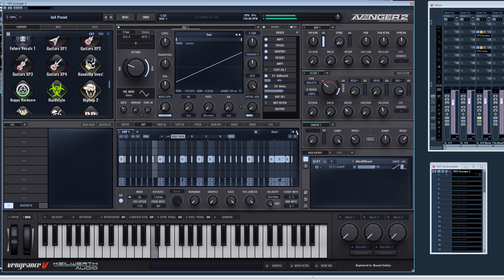Vengeance Producer Suite - Avenger 2.0 Tutorial: Ratchet function for ARP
this is the new Ratched function for the ARP, coming with version 2.0
You can freely edit the ratchets (volume, pitch, amount of ratchets)

(popup not yet centers below the note, will be fixed of course)